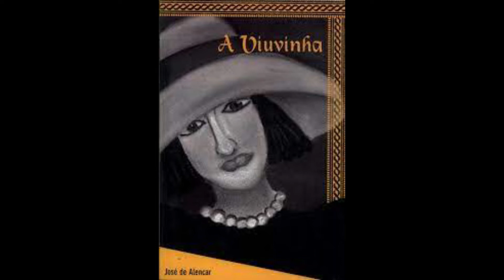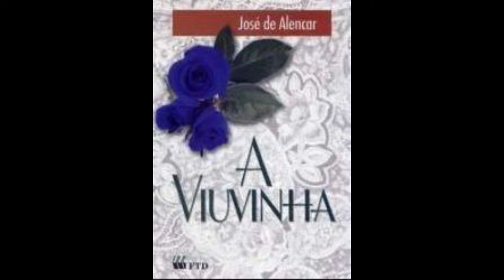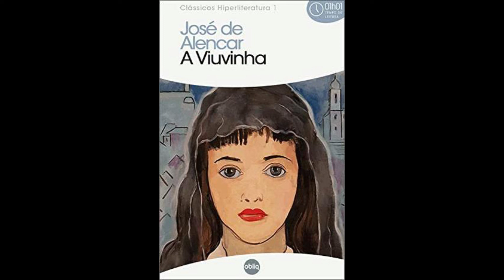A viuvinha por José De Alencar | Resumo narração humana (neural)🗣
Fontes: Imagens de Image Creator from Microsoft Bing usando Canva usando vozes sintética do site Synthesia. Imagem de capa da Amazon.com. Resumo criado baseado no livro.